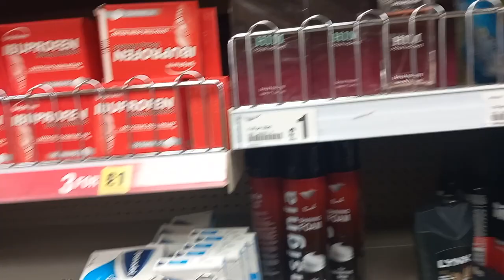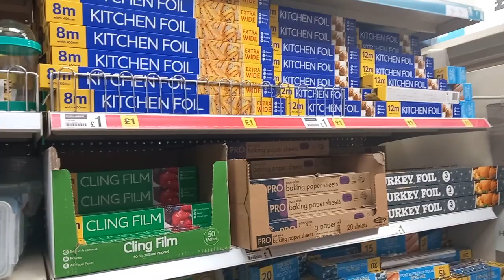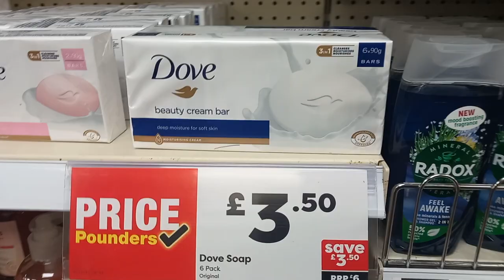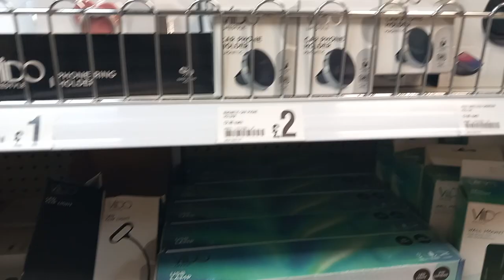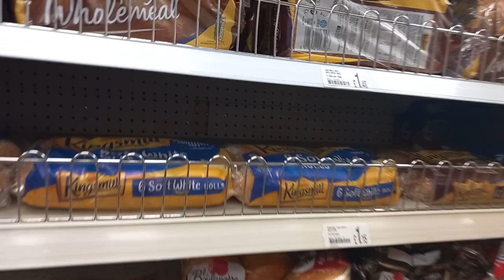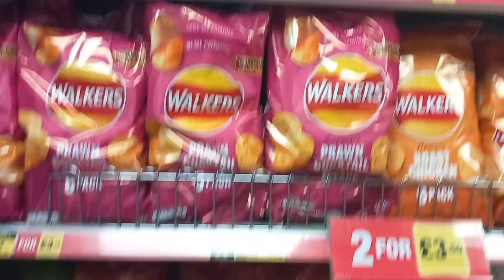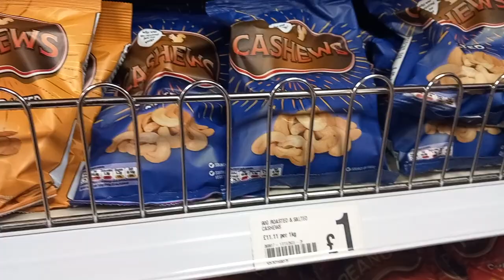Tour inside a Poundland ! how much is actually £1? 🤔 Cheapest 🤑 Store of UK 🇬🇧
Tour inside a Poundland ! how much is actually £1? 🤔 Cheapest 🤑 Store of UK 🇬🇧@Yuvi81

Come shop with me at the cheapest store in the UK. In this video you will see shopping tour !! Majority of items were 1 pound . This is a vlog showing a hombre , toys, medicines ,Clothing for men & women , food items , cold drinks , cakes , chips & other food items.

Thanks you for your support - I truly appreciate it. it helps me to keep doing what i'm doing .

Love,
Yuvraj

How to visit poundland
Cheapest Shop
Tour visit of Poundland

Popular video from London 🇬🇧

आपणा सर्वांचे मनापासून आभार, आपले प्रेम अखंड माझ्यावर असेच राहो ही प्रार्थना🙏